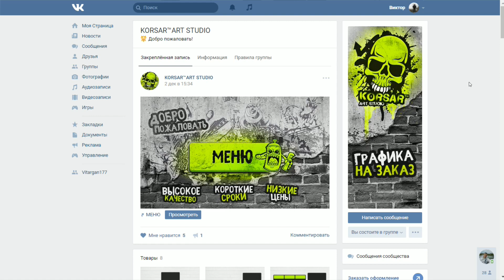Spin Tires Карта Река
Автор карты: Владимир Капитонов